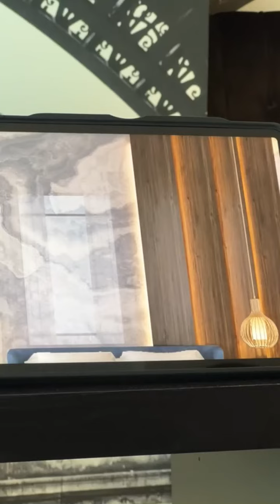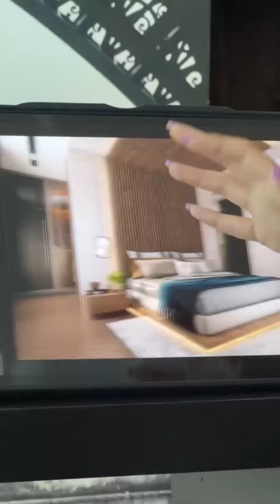أفكار لاكساءات جدرانية مميزة في الديكور والتصميم الداخلي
عملنا كمصممين في مجموعة الكيدرا هو تزويدك بالأفكار المليئة بالإلهام للتخلص من الجدران الفارغة والمملة والتمتع بمنزل مليء بالأناقة والاختلاف

من هنا تطل علينا من جديد المهندسة نايا بمقتطفات من بعض التصاميم بأفكار مميزة لأكثر العناصر المؤثرة في ديكورات المنزل وهي الجدران والأسقف بحيل وأشكال جديدة، منها امتداد الخطوط المستقيمة كخدعة بصرية تعطيك ايحاء بعلو السقف بالإضافة إلى الابداع والوصول لفن التنسيق والتناغم بين المواد المستخدمة مع الاختلاف الكبير بينها كالخشب والرخام والذي زاد من فخامة التصميم الإضاءة الجدارية المخفية في أغلب  التصاميم المعروضة

ولأولئك الذين يعشقون الرقي في تصميم منازلهم، طرحت علينا تصميم داخلي مبتكر أيضاً مزج خطوط النمط المعاصر باللمسات الكلاسيكية لإعطائنا الإحساس بعنصر الفخامة ضمن إطار النمط الحديث وهذا ما يبدع به مصمموا الكيدرا بشكل دائم

نتمنى لكم متابعة ممتعة ومفيدة
‎مشاريع الكيدرا للتصميم الداخلي والمعماري والمفروشات
Tareq Skaik Instagram account interiordesign

Peace ♥ ♥ شركة ديكور في دبي